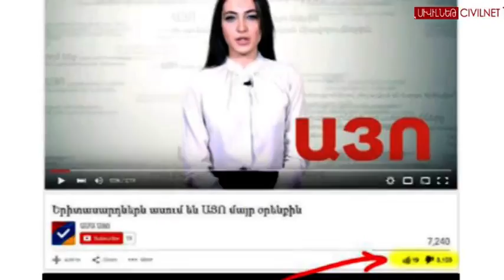Քարոզարշավն ու սոցիալական մեդիան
Ավարտին է մոտենում հոկտեմբերի 10-ին մեկնարկած սահմանադրական փոփոխությունների հանրաքվեի քարոզարշավը։ Այս ընթացքում «Այո»-ի ու «Ոչ»-ի ճամբարները փորձում էին հնարավորինս օգտագործել սոցիալական մեդիան։ Մասնագետների կարծիքով՝ Youtube-ն ու Facebook-ը կողմերի համար հեռակա բանավեճի տեղ դարձան։